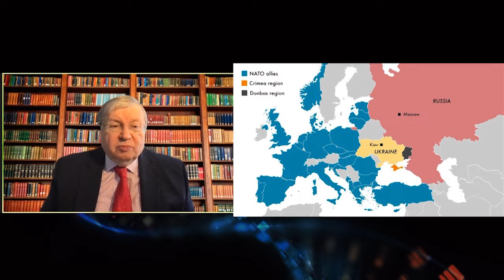Russia's invasion of Ukraine, a geopolitical rearrangement?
Is the West guilty of not preventing the war between Ukraine and Russia? Why Russia was not able to stop the growth of NATO membership?  A world-class expert explains, Professor aurel Brown.